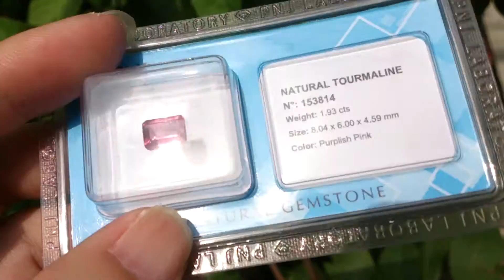Đá quý Tourmaline thiên nhiên màu Rubillite cực hiếm, đã kiểm định PNJ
* Đá quý phong thủy cân bằng cuộc sống, mang lại bình an may mắn và hạnh phúc lâu bền.

* Cung cấp các sản phẩm đá quý thiên nhiên dùng lên trang sức và vật phẩm phong thủy, gia công chế tác đá quý theo yêu cầu, kết nối Zalo, follow Facebook, Fanpage và Youtube để cập nhật hàng ngày.

* Tất cả các sản phẩm vàng bạc đều có giấy của tiệm và giấy đo tuổi vàng, thuận tiện cho việc trao đổi mua bán. Đá quý được kiểm định và cấp chứng thư chứng thực về chất lượng có giá trị toàn cầu. Có chế độ thu đổi hợp lý cho các sản phẩm của shop.

* Call/zalo: 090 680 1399, 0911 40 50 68 Vũ.